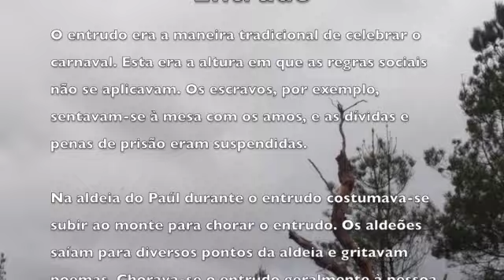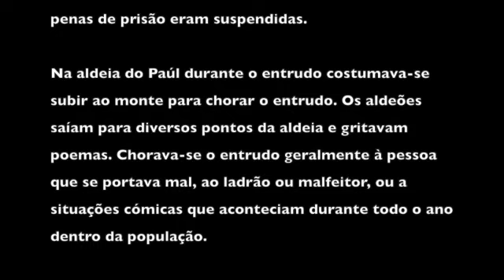O Nosso Entrudo à Humanidade (English Subtitles)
Para celebrar, relembrar e valorizar a cultura portuguesa, a equipa da Ananda Valley criou um pequeno vídeo sobre a tradição do entrudo.

O entrudo era a maneira tradicional de celebrar o carnaval. Esta era a altura em que as regras sociais não se aplicavam. Os escravos, por exemplo, sentavam-se à mesa com os amos, e as dívidas e penas de prisão eram suspendidas.

Na aldeia do Paúl durante o entrudo costumava-se subir ao monte para chorar o entrudo. Os aldeões saíam para diversos pontos da aldeia e gritavam poemas. Chorava-se o entrudo geralmente à pessoa que se portava mal, ao ladrão ou malfeitor, our a situações cómicas que aconteciam durante todo o ano dentro da população.

O entrudo também servia
para conscientizar socialmente a aldeia.

- Ananda Valley Productions -

Vozes:
Ana Teresa
Filipa Costa
João Domingos
Isabella Johansson
Dalila Lucas